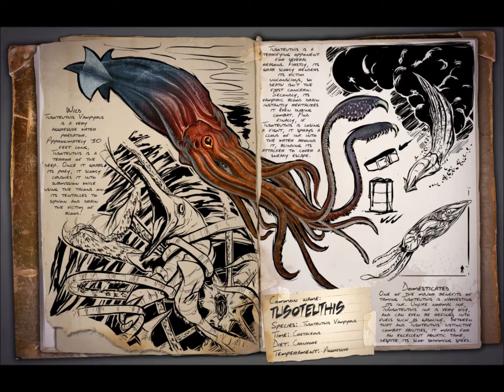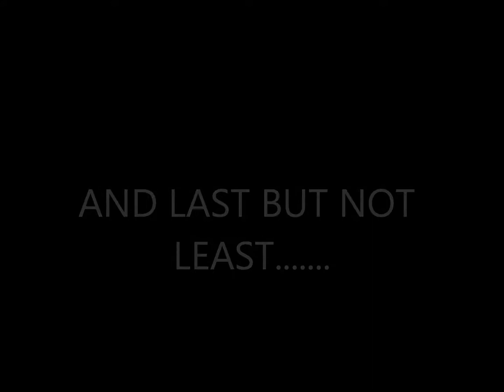ARK Dossier Creatures (2)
Another video of creatures